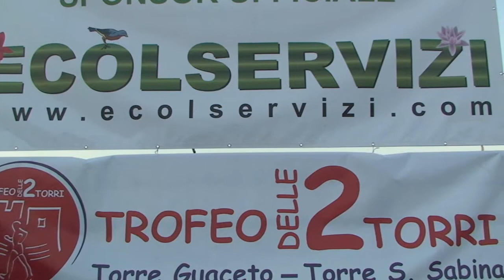TORRE SANTA SABINA "TROFEO DELLE DUE TORRI" GARA ADULTI 28 LUGLIO 2013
Torre Santa Sabina: "Trofeo delle due Torri" gara adulti finale. 28 Luglio 2013